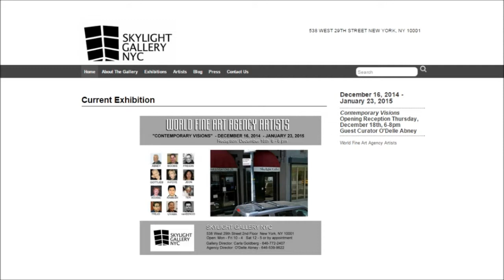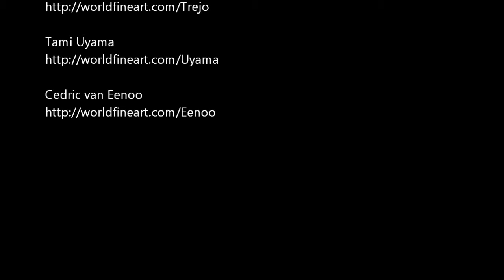SKYLIGHT GALLERY - ARTISTS: World Fine Art Agency Artists